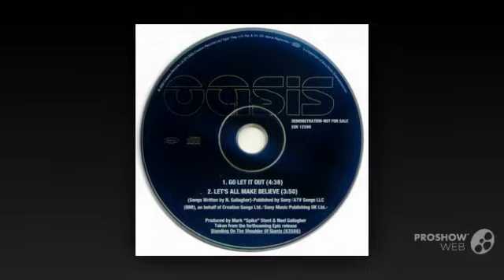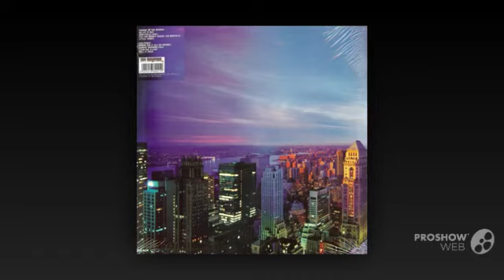Oasis - Go Let It Out